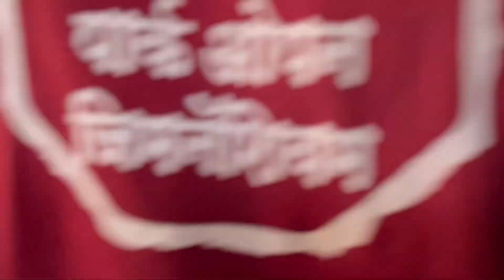Khasdar shree | खासदार श्री 2024 | backstage bodybuilding